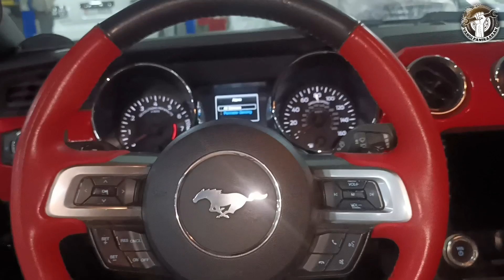Ford mustang door alarm repairing 🧑‍🔧🧑‍🔧🧑‍🔧❤❤❤@vandipanikaaran1986